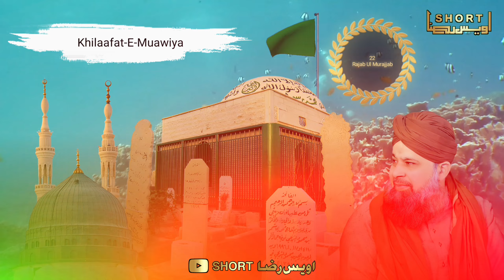22 Rajab Youme Wisaal - Riza-E- Aale Mustafa ﷺ Khilaafat-E-Muawiya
22 Rajab Youme Wisaal - Riza-E- Aale Mustafa ﷺ Khilaafat-E-Muawiya

Maula Ali Status | 22 Rajab Status | Ameer E Muawiya Status | Khwaja Garib Nawaz Status | 811 Urs E Garib Nawaz Status | Owais Raza SHORT Best Whatsapp Status 2023 🌹Naat Shareef 🥀 Owais Raza Qadri - naat | Owais Raza SHORT Mujhpe Bhi Chashme Karam 🌹 WhatsApp Status 🥀 Owais Raza Qadri - naat jummamubarak | Owais Raza SHORT Jumma Mubarak 🌹 WhatsApp Status 🥀 Naat Shareef Status - naat jummamubarak Owais Raza SHORT Hairat Se Khudko Kabhi Dekhta Hu - Owais Raza Qadri 🥀 Best WhatsApp Status 2023 | Owais Raza SHORT | السلام علیکم ورحمتہ اللہ❤ Owais Raza SHORT - YouTube Channel Ko Subscribe Kare 🕋🤲🌹🌹🌹 SUBSCRIBE NOW ⬇️   ￼ / @OwaisRazaSHORT    Don't forget 》Like 》Comment 》Share And 》Subscribe 》

Tags

┄┄┅┅✪❂✵🔵✵❂✪┅┅┄┄ Hashtag:- IslamicStatus NaatSharifStatus NaatStatus naatstatus jummamubarak jummastatus naatstatus ┄┄┅┅✪❂✵🔵✵❂✪┅┅┄┄

!! Need Your Help love And Support !!